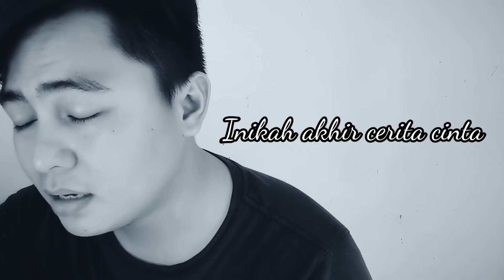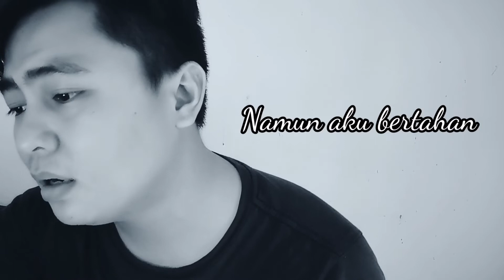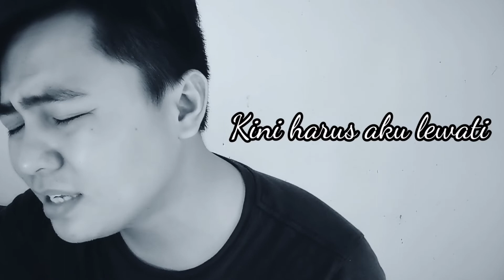Akhir Cerita Cinta - Glenn Fredly (Cover) by Moses Bryanclay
Tribute cover song for Glenn Fredly.. Love his song and music.. Inspire many people including me and hope you guys enjoy the song.. 😊🙏🙏🙏

Karaoke piano

My Stuff